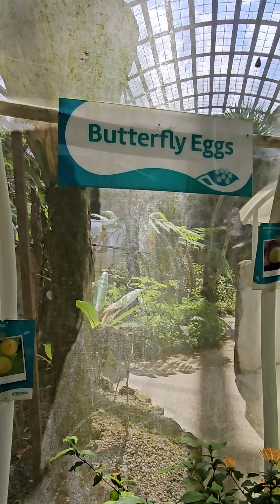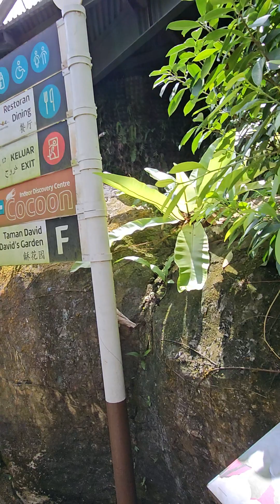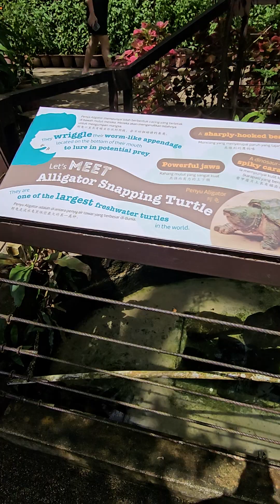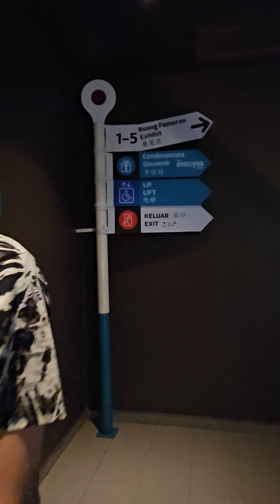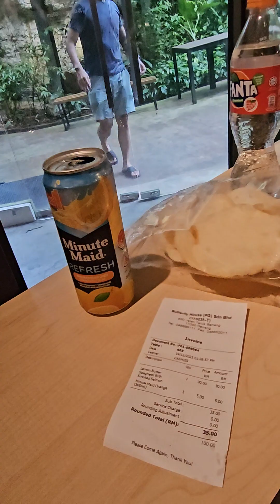Part II Exploring Entopia by Penang Butterfly Farm Part II 😱🤩